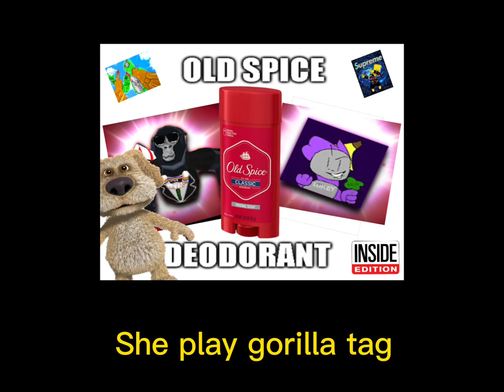MonkeMusic- OLD SPICE DEODORANT (Lyric Video)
Album soon, check out the yt channel
MonkeMusic where we post just music!
Rest of the album will be posted on both channels, but anything after this album is just going on MonkeMusic.